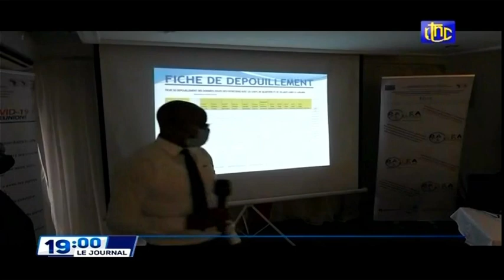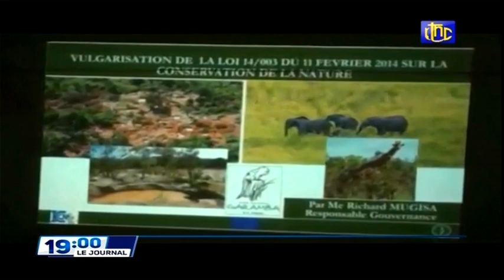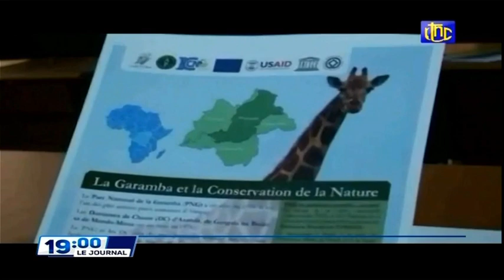🔴RDC : SUIVEZ LE GRAND JOURNAL DE CE MERCREDI 03.11.2021 RTNC EDITION 19H00